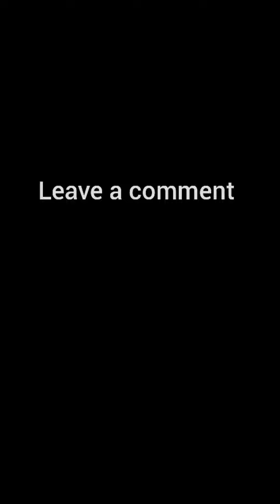What to prefer? Government OR Private Hospitals |VLOG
Life is very beautiful.
Make it more interesting day by day
People judge you by your appearances

Have a gold heart and help others.
Beauty conscious
I will guide you in both Education & Creativity

I am owner of the sound
E & C KH
very very interesting channel..